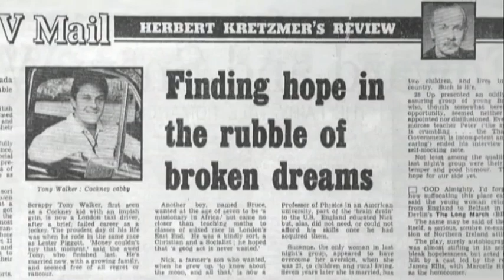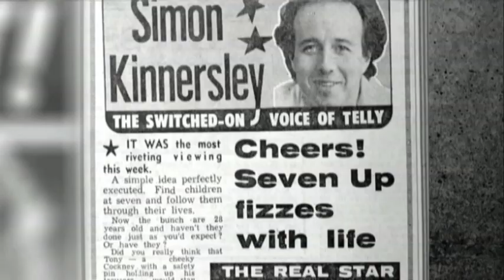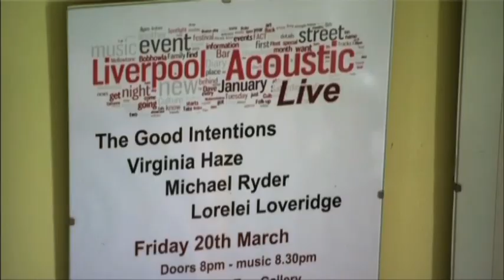Peter Davies (The Good Intentions) - 56 Up (14th May 2012)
Peter Davies rejoins the 'Up' series for the first time since 28 Up. We discover why he left and why he decided to return, and find out what he's been doing in between. We also get to see him playing with his award-winning Americana band The Good Intentions along with Gabi Monk and Francesco Roskell.